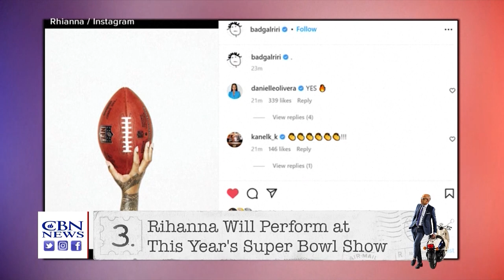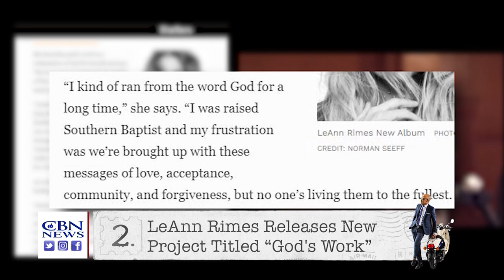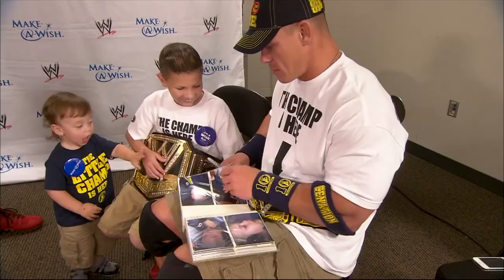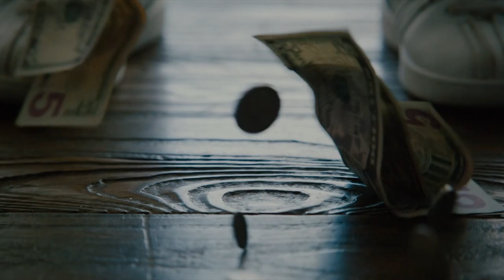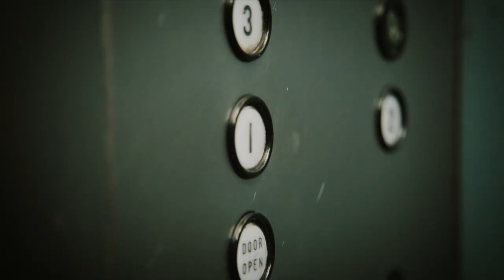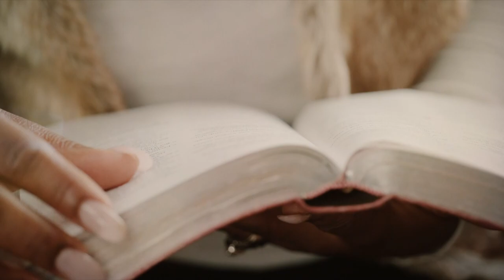Full Episode - Efrem's Top 5, Psychotic Break ends with Healing, Sewing Kit for Mother, & More!